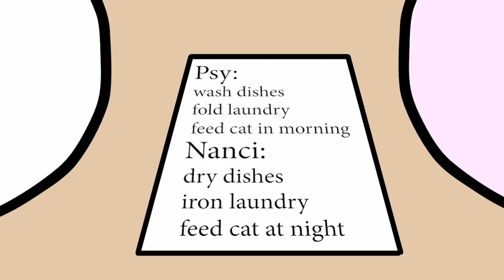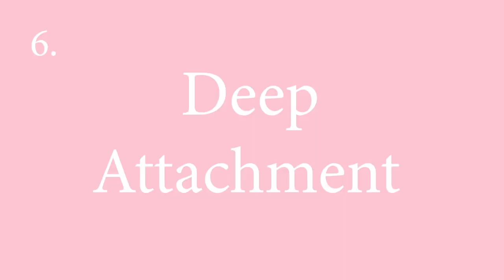6 Stages of a Relationship Which One Are You